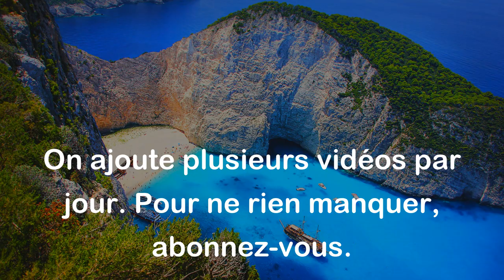Un homme habile trouve toujours un homme plus habile que lui. - Proverbe Danois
Ce proverbe danois souligne l'importance de ne jamais sous-estimer les autres et de reconnaître qu'il y aura toujours des personnes plus compétentes et expérimentées que nous-mêmes. Il encourage l'humilité et la reconnaissance de l'expertise des autres, tout en valorisant l'exploration et l'apprentissage pour améliorer nos propres compétences.